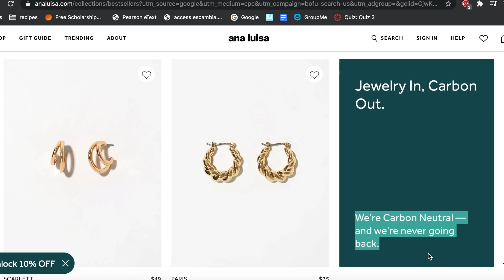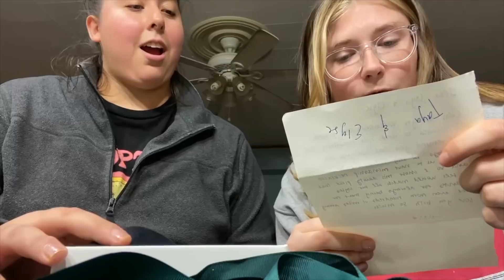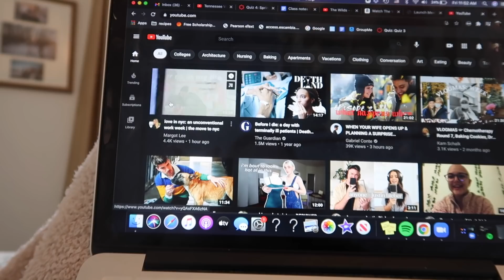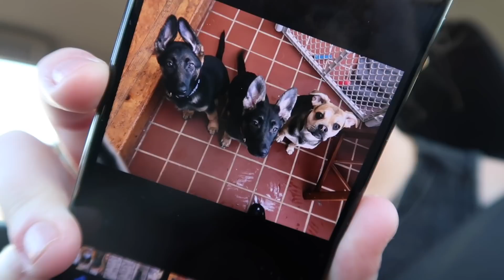Getting out of a Funk | :-( to :-) VLOG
Hey,,,  I hope that if you feel similar to me that you will get better soon. And hopefully this video made you smile!